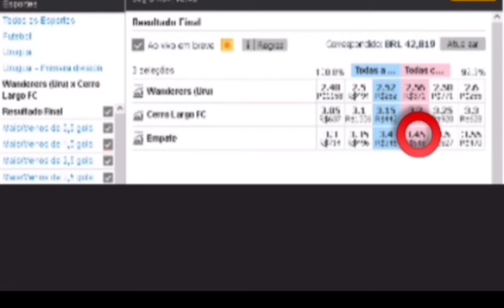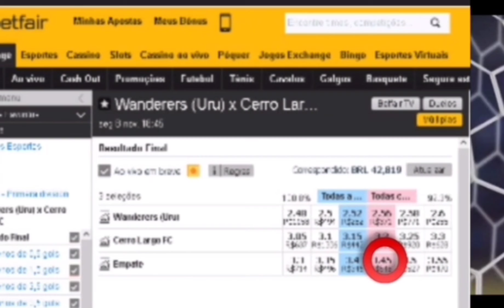🇺🇾 Wanderers (Uru) x Cerro Largo FC 🇺🇾 5° Investimento do dia. 08/11/2021 +detalhes na descrição. ⬇️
Betfair Brasil Investiment
1° Divisão do Uruguai
🇺🇾 Wanderers (Uru) x Cerro Largo FC 🇺🇾
Hoje Seg 08/Nov/2021
Nosso 5° Investimento do dia. Pontapé Inícial às 18:45h. Investimento no Ltd contra o empate com odds inicial de 3.45 Jogo com previsão de mais 1.5 gols ou+ FT. Ficar atento no botão cash out em caso de risco de empate com gols. Atenção futebol é imprevisível tenha gestão de banca só invista o que você possa perder e não vai lhe causar prejuízo na sua renda familiar. Oferta de boas-vindas para novos clientes da betfar. Para reivindicar sua oferta, acesse este link e abra sua conta na maior bolsa esportiva do mundo e ganhe $30 dólares no seu primeiro depósito.